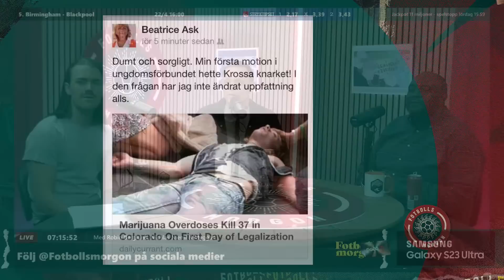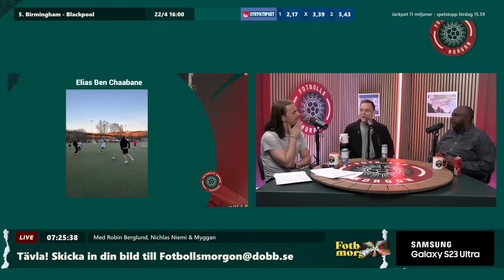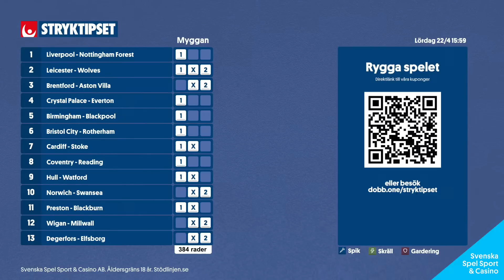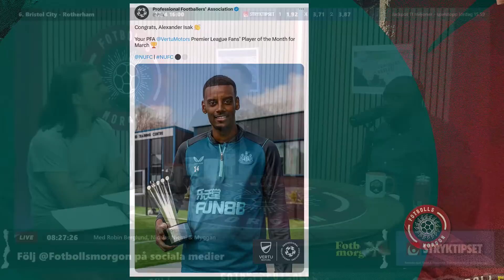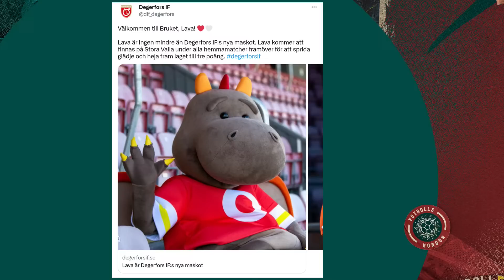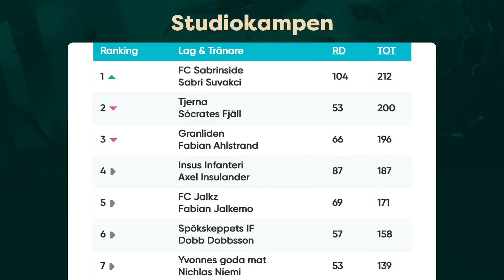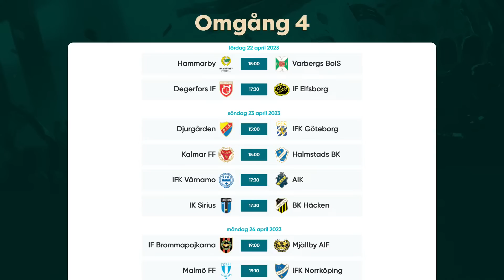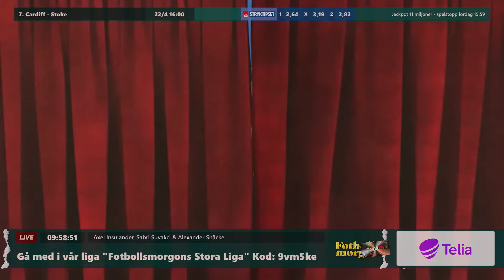Helsingborgs ordförande om Baxter | Skandalbilderna på San Siro | Dramatiken i Norrköping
Fotbollsmorgon 20/4
Programledare: Robin Berglund
I studion: Nichlas Niemi & Myggan
Gäster: Christer Järdler, Carl Gustafsson & Fredrik Karlsson

0:00 Pre-live
6:28 Programstart
21:10 Vår fototävling med Samsung
31:37 Gårdagens CL-matcher
51:06 Stryktipset med Myggan
1:04:54 Paus
1:06:18 ÖSK:s huvudtränare, Christian Järdler, om den svaga säsongsinledningen
1:22:03 Headlines
1:34:26 KFF:s mittfältstalang, Carl Gustafsson, om hur det är att spela i Henrik Jensens Kalmar
1:49:06 Helsingborgs IF:s ordförande, Fredrik Karlsson, om rekryteringen av Stuart Baxter
2:05:11 Paus
2:07:20 Allsvenskan Fantasy inför omgång 4

I betalt samarbete med Stryktipset
Stryktipset  är en produkt från Svenska Spel Sport & Casino AB.